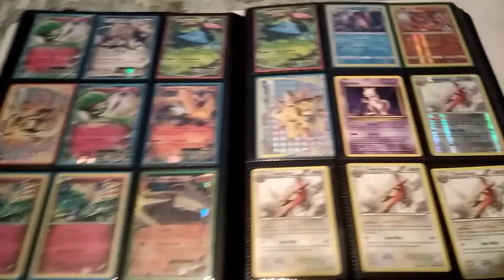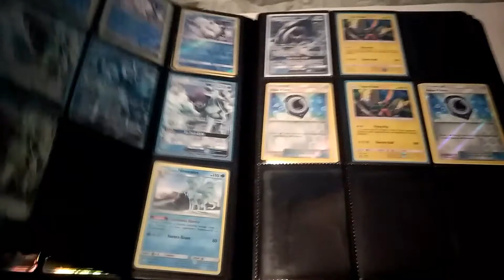September Pokemon Trade Brinder!!!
Rules:
I dont send first.
Only US
Have 2 weeks to send cards.
Wants:
League promo greninja
Holo frogadier
Old school holo water energy
Tapu lele(impossible to get)
Some fow stuff
Will looks at binders